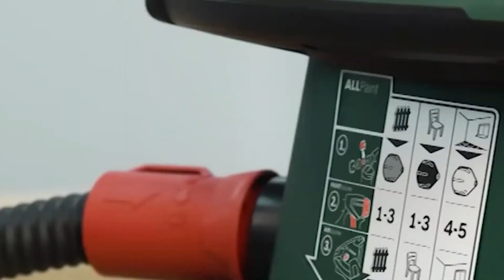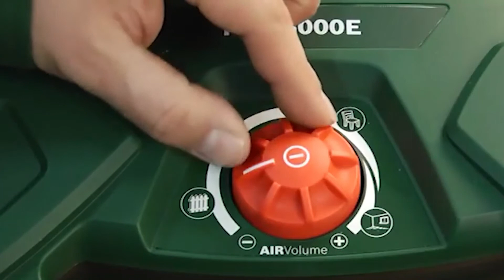TOP 4 : Mejor Pistola Rociadora 2021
La mejor pistola rociadoras 2021, ya sea para particulares o profesionales o si está buscando pulverizadores de pintura eléctricos, a baja presión, incluso con cable o inalámbricos, aquí están los mejores de 2021 👇

👌🏼 Todas las funciones y los mejores precios aquí:
4 - Rociador de pintura Wagner 413001 W 180 P
3 - Rociador de pintura Bosch - PFS 3000-2
2 - Pistola rociadora WAGNER Airless Control Pro 250 M
1 - Pistola de pintura Bosch PFS 5000 E